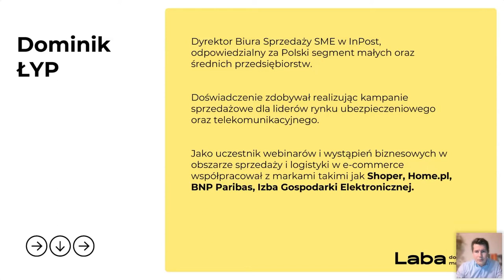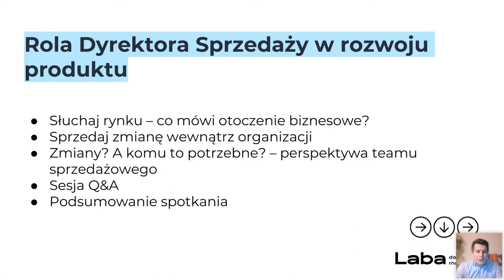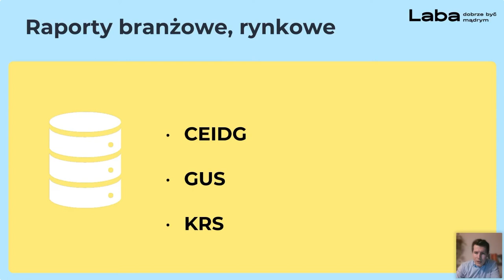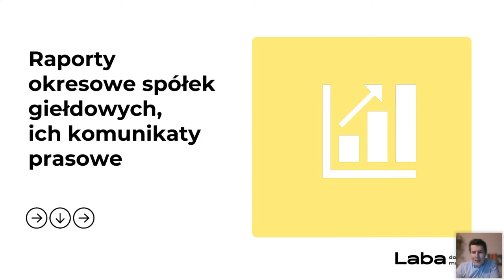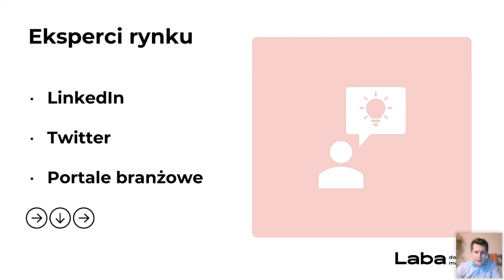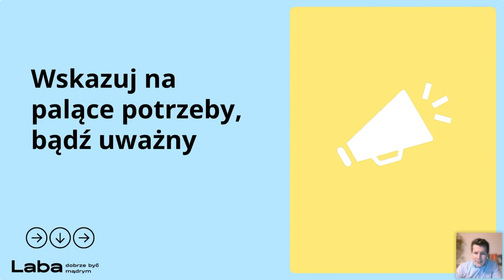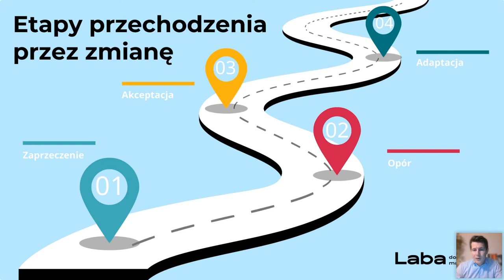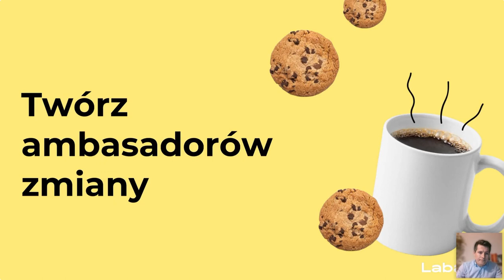Rola dyrektora sprzedaży w rozwoju produktu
Podczas webinaru dla dyrektorów i kierowników sprzedaży SME Sales Director InPost Dominik Łyp  opowiada o wskaźnikach, analizie oraz symptomach zmiany produktowej, o tym, jak budować silną markę osobistą, a także jak zarządzać zmianą produktową w teamach sprzedażowych.